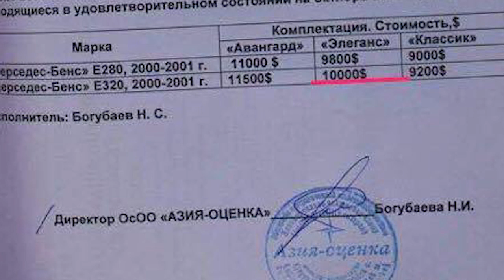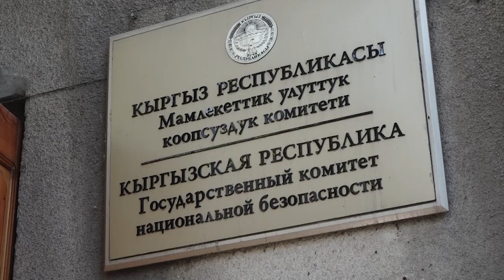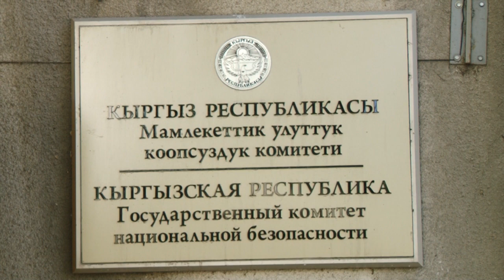Кош стандарттуулук менен козголгон кылмыш иштери....